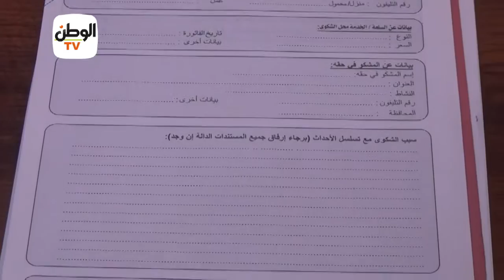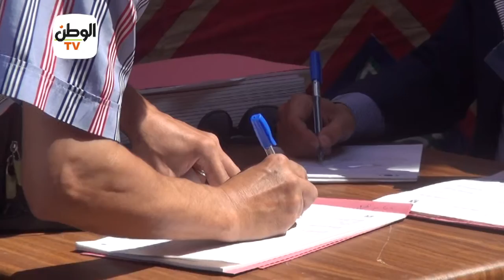حماية المستهلك تطلق اليوم المفتوح لحل شكاوى المستهلكين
جريدة الوطن
جريدة يومية مستقلة

أخبار الوطن